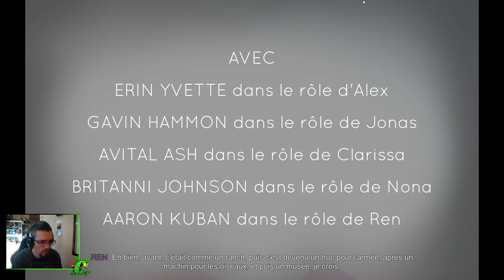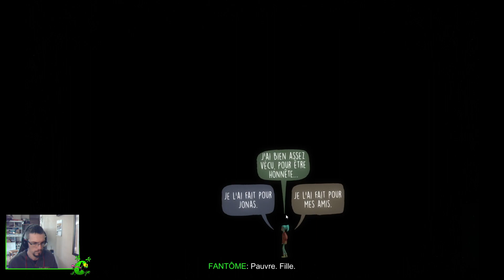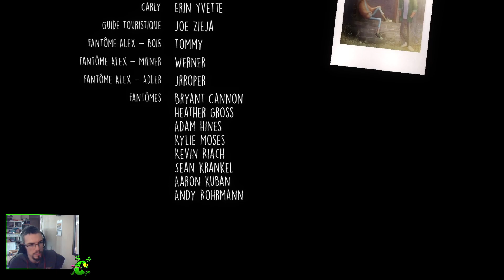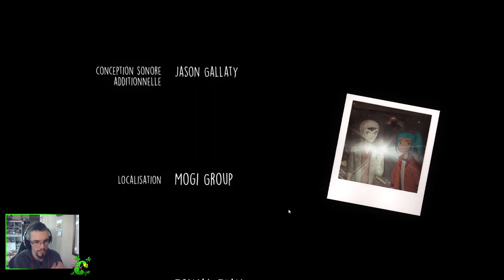OXENFREE - Découverte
Un groupe d'adolescents débarque sur une île pour faire la fête sur la plage. Très rapidement des évènements surnaturels apparaissent et le jeu part dans le surnaturel, pour être franc je ne m'attendais pas à ça. En tout cas c'est très bien écrit, le voice acting est bon et j'ai beaucoup aimé l'aventure.